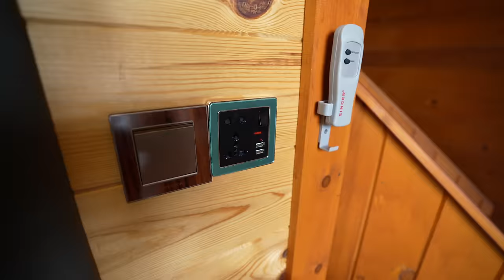We Stayed in a Luxury A-Frame Cabin on a TEA PLANTATION! 🇱🇰 Sri Lanka’s Coolest Tiny Home (Ella)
In today's video, we are staying at Ella tea cabins. This Luxury A-Frame eco lodge in Ella Sri Lanka was one of the most unique tiny house experiences we have ever had!

Ella Teac Cabins is the perfect hideout in a lush green tea estate next to Ella -Demodara railway. Ella is the most visited tourist destination in Sri Lanka for the last two years The surrounding countryside is a traveler's paradise, a place gifted with natural beauty.

○ My camera
○ Vlogging lens
○ SD card
○ Vlogging tripod